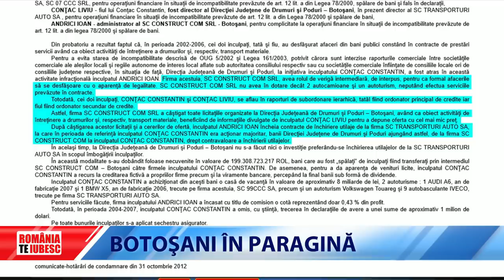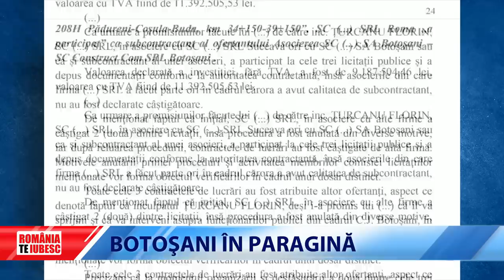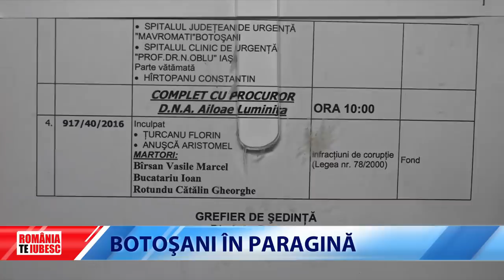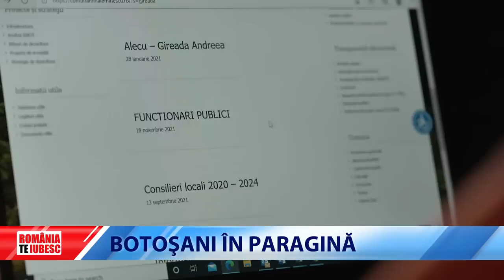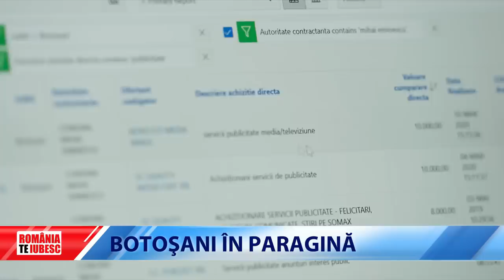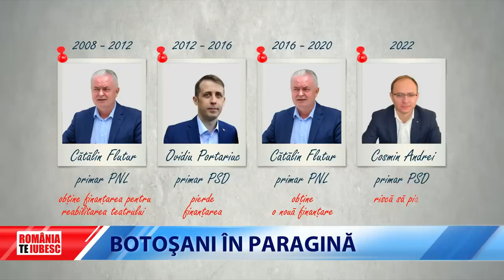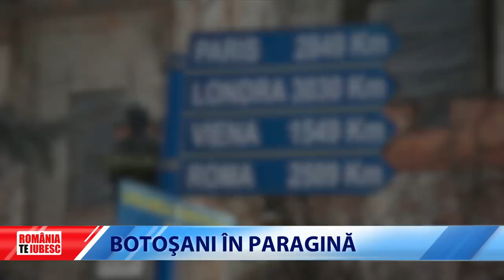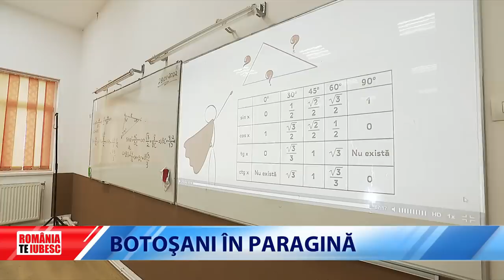ROMÂNIA, TE IUBESC! - BOTOȘANI ÎN PARAGINĂ